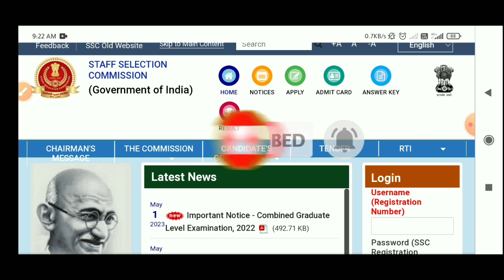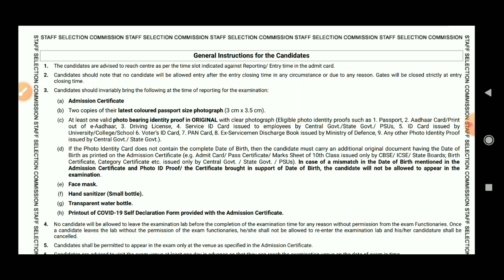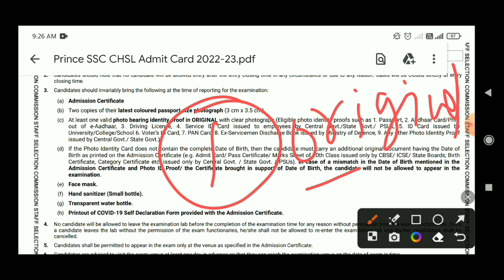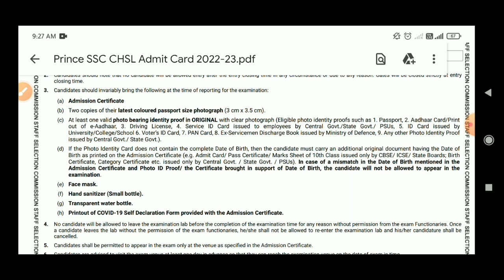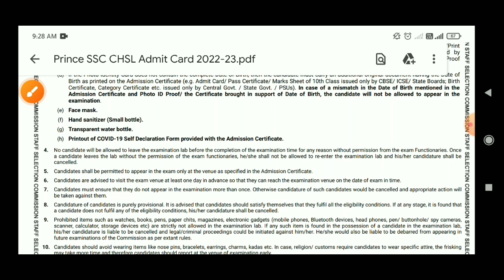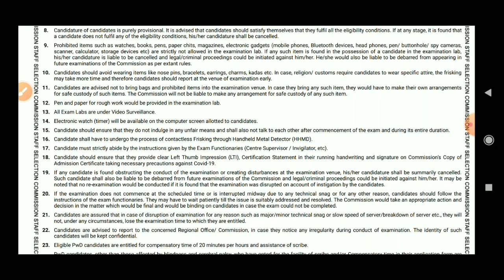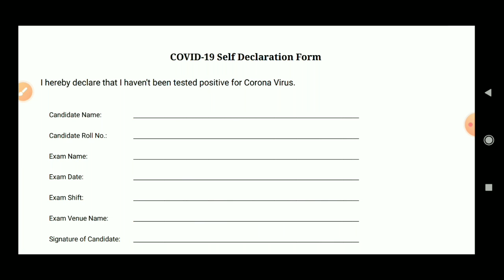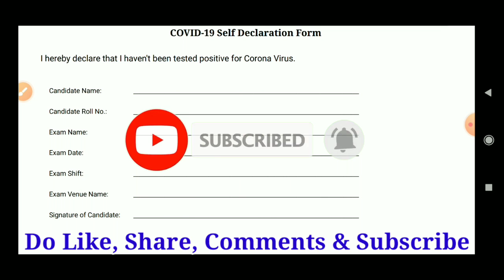SSC MTS Important Exam Instructions 2023 | SSC MTS Exam 2023 Mai Kya Kya Leker Jana Hai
[Your Queries]

SSC MTS & Havaldar 2022 Online Exam Kaise De
ऑनलाईन परीक्षा कैसे दें
SSC MTS & Havaldar Online Exam Kaise Hota Hai 2022
Online Paper Kaise Hota Hai
How to take online exam
computer based test kaise hota hai
CBT exam kaise hota hai
CBT paper kaise de
CBT exam process
SSC online exam
SSC CBT exam kaise hota hai
ssc gd mock test
SSC MTS & Havaldar 2023 mock test
ssc mock test
CBT exam demo
computer based exam demo
online exam demo 2022-23 computer par exam kaise de
online Exam kaise hota hai ssc mts & havaldar
ssc cgl 2023
upsi, upsi 2023
how to download ssc gd admit card 2023
ssc mts & havaldar  admit card घोषित 2023
how to download ssc constable mts & havaldar admit card 20213
ssc mts & havaldar admit card download link working 2023
SSC MTS & Havaldar Exam Mai Kya Kya Lejana Hai
SSC MTS & Havaldar ke exam me kya kya le jana ha
ssc mts & havaldar 2023 admit card
ssc mts & havaldar 2022 admit card
ssc mts & havaldar admit card
ssc mts & havaldar 2022 application status
ssc mts & havaldar 2022 application sstatus
ssc mts & havaldar 2022 exam date and shift status
ssc mts & havaldar admit card kab ayege
ssc mts & havaldar admit card download
ssc MTS & Havaldar 2020 exam kab honge
SSC MTS & Havaldar  Ka Admit Card 2 minute mai kese download kare